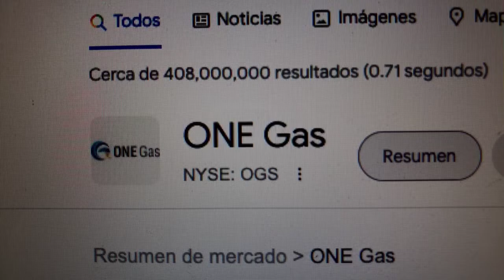🔴 Datos Sobre El Comercio De Acciones De ONE Gas OGS 🔴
ONE Gas, Inc. es una empresa de gas natural autónoma, 100 por ciento regulada, que cotiza en bolsa y es una de las mayores empresas de gas natural en los Estados Unidos. ONE Gas brinda servicios de distribución de gas natural a más de 2 millones de clientes en Oklahoma, Kansas y Texas.